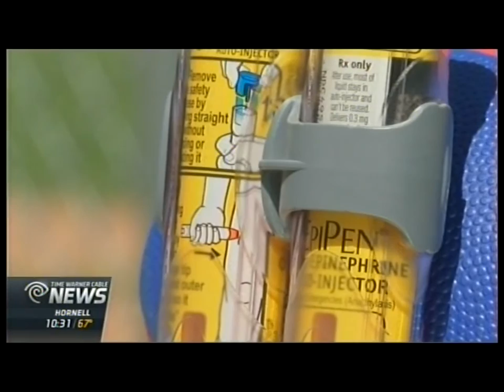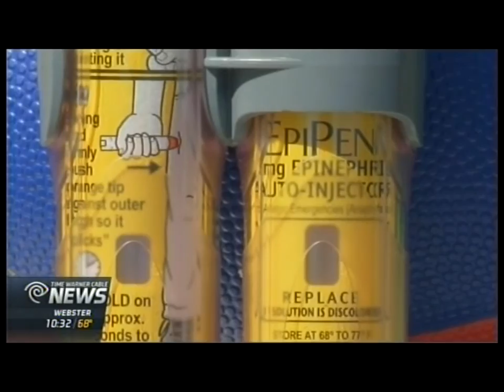TWC News - Dr. Colleen Markevicz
Dr. Colleen Markevicz of Rochester General Hospital was featured in a story by Time Warner Cable News Rochester regarding the rising cost of EpiPens.